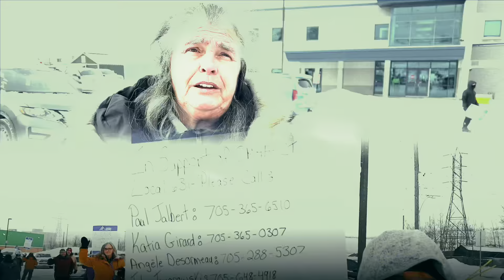Support OPSEU/SEFPO Local 631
"Now that they locked them out, well they're locking us [clients] out! They should give them what they need so we can have our workers back." Clients of locked out @CMHA Cochrane-Timiskaming workers are fed up with the employer’s callous move to create new service barriers. Workers want to get back to their clients, and clients know firsthand what their work is worth!

PaulJalbert PaulCrombeen @Canadian Mental Health Association, Ontario @Michael Tibollo @George Pirie MPP